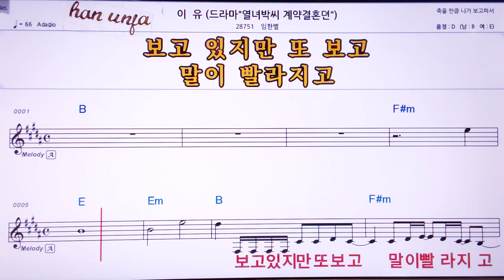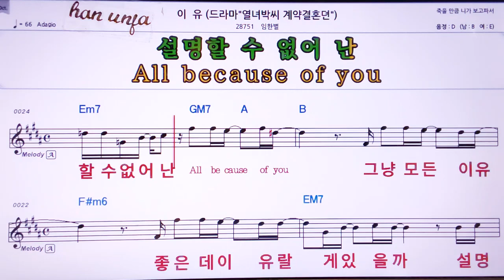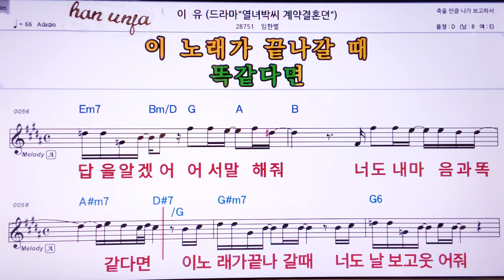💖이유/임한별 👍Karaoke With Sheet Music/MR,노래방, , 악보, 코드,